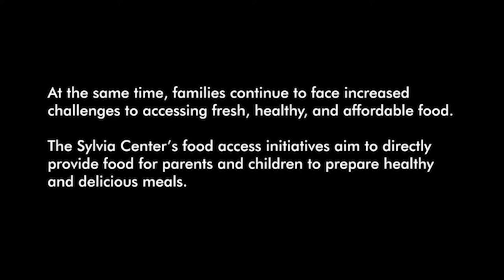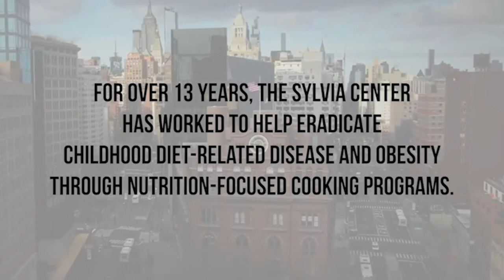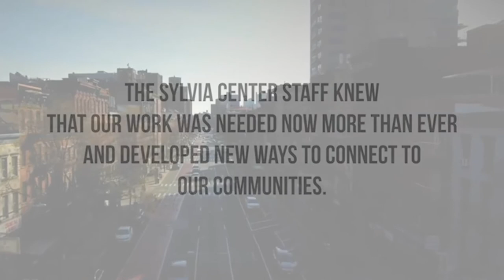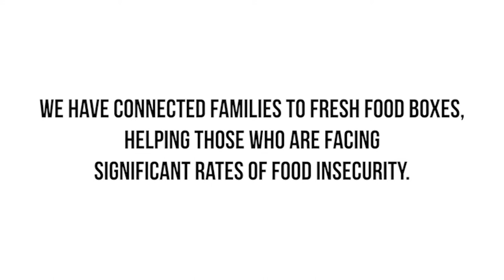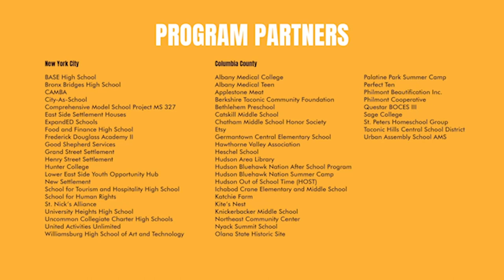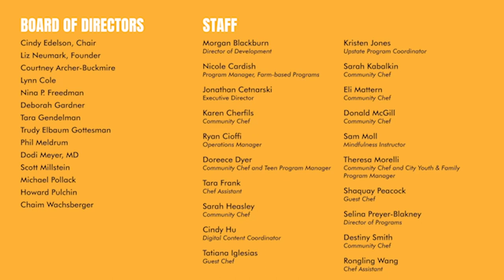The Sylvia Center's Art of Cooking Virtual Fundraiser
On Wednesday, November 11th, we celebrated a wonderful evening with new and long-time friends at our Art of Cooking Virtual Fundraiser to support The Sylvia Center’s mission to inspire young people to become healthy eaters and advocates for healthy food in their families and communities.

Together, we raised over $320,000 that will enable The Sylvia Center to continue its work delivering high impact programming while helping kids develop a toolkit of skills necessary to be successful beyond the classroom and the kitchen.